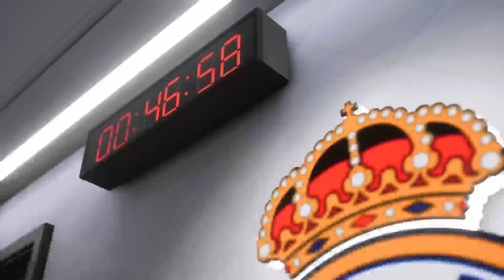UEFA CHAMPIONS LEAGUE REAL MADRID VS BARCELONA ESTADIO LOCAL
UEFA CHAMPIONS LEAGUE REAL MADRID VS BARCELONA ESTADIO LOCAL -- Watch live